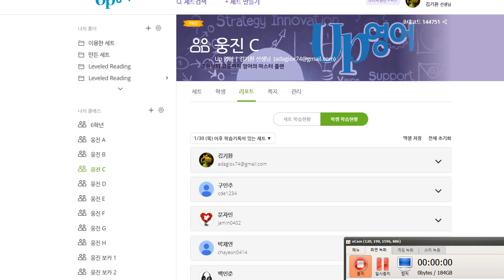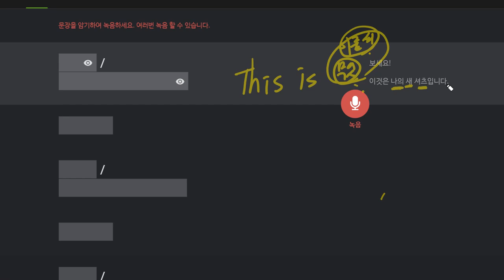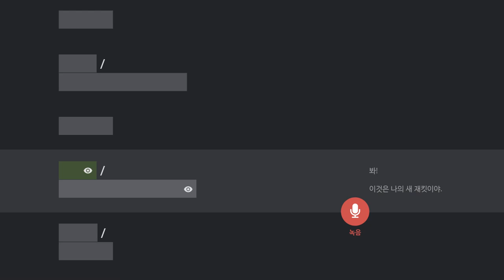문자민 2020 02 07